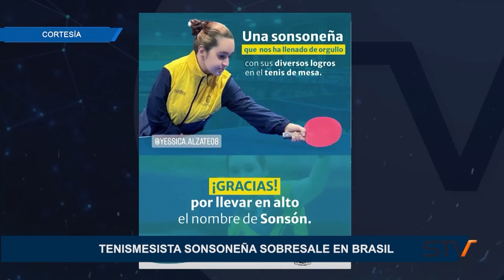TENISMESISTA SONSONEÑA SOBRESALE EN BRASIL